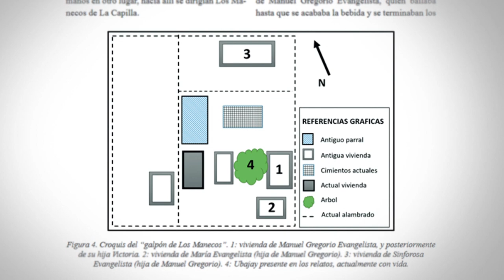Afrodescendientes en Entre Ríos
Olvidados e invisibilizados, los afrodescendientes de Entre Ríos luchan para conservar la tradición reconstruyendo colectivamente su historia.

Muchos llegaron fugándose desde Brasil y Uruguay. Como todo camino a la libertad, el de los hermanos Evangelista fue largo y peligroso. Al llegar a Entre Ríos, Valentín Evangelista se instaló primero en San Jorge y luego su hermano Manuel Gregorio lo hizo en Capilla, hoy Ingeniero Sajaroff.

El llamado Galpón de los Manecos era un caserío de ranchos de adobe y techos de paja donde vivían los numerosos descendientes de Gregorio Evangelista. Viviendas construidas comunitariamente que solían inundarse de música de tambores y de cantos.

Los Manecos es el nombre con el que se identifican sus descendientes, llevándolo con orgullo y manteniendo viva la historia oral sobre sus orígenes y costumbres.

En el cementerio de los afrodescendientes no hay nombres ni fechas. Por años convertido en el basural del pueblo, ha sido recientemente rescatado del olvido. Las pocas cruces que quedan son hoy ilegibles, y sólo sus descendientes pueden guiarnos por este lugar, reescribiendo cotidianamente su historia y su pasado. Un acto de justicia para aquellos que aún hoy se desconoce y oculta.